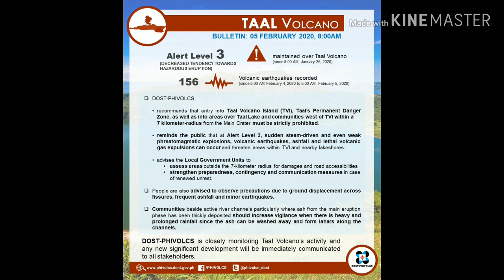Nasa Loob ang Kulo ng Taal | Taal Volcano Updates | 5 Feb 2020 | INSPIRE LIFE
Nasa loob nga ba ang kulong ng Taal?

Ayon sa Taal Volcano Bulletin ng Phivolcs: Nasa ALERT LEVEL 3 pa rin po ang Taal Volcano Island.  Sa ngayon, kaunti ang pagbubuga ng usok o steam ng bulkan na may taas na 50 hanggang 100 metro at ang hangin ay patungong Timog Kanluran ng Batangas.

Ayon sa ulat, may sulfur dioxide na ibinubuga ang bulkan na may 55 tonelada kada araw. Mahina ang usok pero may mga pagyanig sa paligid ng Batangas.

Katunayan nito, ang Taal Volcano Network ay nakapagtala ng 156 ng lindol sanhi ng bulkan, 2 low frequency events at 18 harmonic tremors na may 1 – 3 minuto ang itinagal.

Sa Earthquake Information ng PHIVOLCS, may pagyanig sa  Puerto Galera ng Oriental Mindoro,4 na beses ngayong umaga. Ang pinakamataas na magnitude na naitala at ito ay 3.6 (1.7, 3.1, 3.6, 1.5).  Gayundin sa  San Jose Batangas na may magnitude na 2.1 at ang mga ito ay tectonic ang origin.  May magnitude na 1.8 naman sa Malvar, Batangas at volcanic ang pinanggalingan ng pagyanig. Makikita po ito sa ating illustration.

Ang kaganapang ito ay indikasyon ng paggalaw at pagtaas ng magma sa ilalim ng bulkan. Kaya mahigpit ang paalala ng PHIVOLCS na huwag pumasok sa 7 kilometrong danger zone lalo na sa isla ng Pulo, lawa at maging baybaying bahagi nito dahil anumang oras ay maaaring magbuga ng abo, mga gas na mapanganib sa kalusugan, abo na may kasamang lava ng bulkan at ang panganib ng lindol.

TOP TEN MUST WATCH VIDEOS OF INSPIRE LIFE. PLEASE SHARE.

◌⑅●♡⋆♡INSPIRE LIFE♡⋆♡●⑅◌

INSPIRE LIFE is a business, travel, lifestyle, science and technology TV online magazine. It also talks about wellness, wealth, events, inspiring people, places, food, environment, new & interesting topics and trends etc. Information and entertainment through music and the arts. Live the life you design with a purpose. Journey with INSPIRE LIFE.
INSPIRE LIFE, your bridge to your dreams and aspirations.

LOOKING FOR PROPERTIES, BUSINESS/FRANCHISE TO PURSUE OR INVEST?
Wanted to learn and achieve your vision, dreams and goals?
Learn more from this channel!

ACKNOWLEDGEMENT
DOST-PHIVOLCS
William Enriquez, WBE GREAT SCAPE